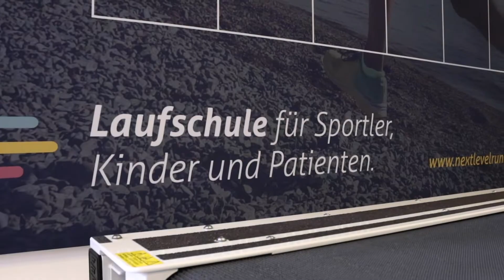Physiotherapiepraxis Stefan Müller